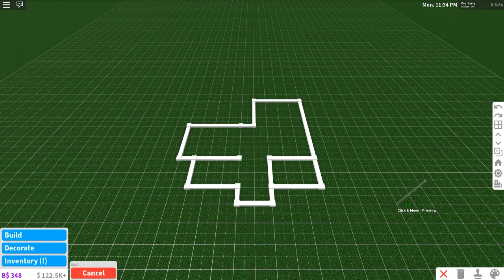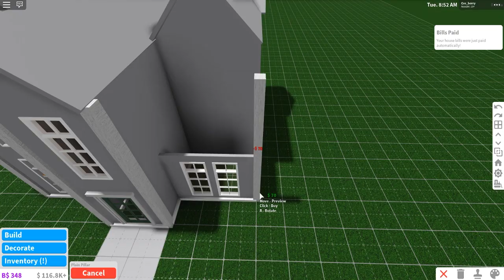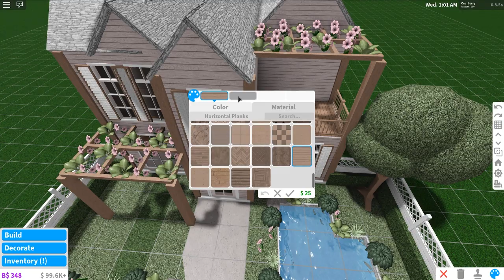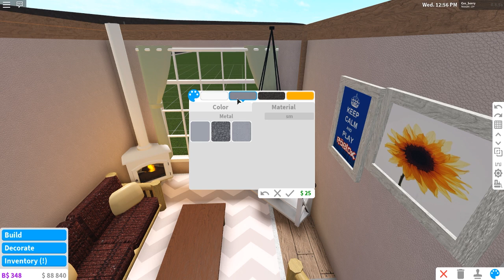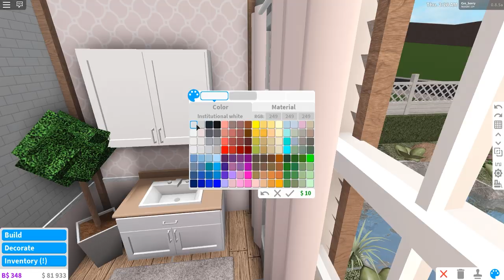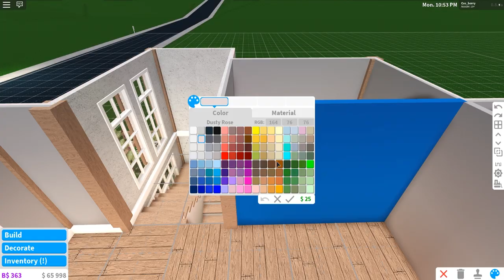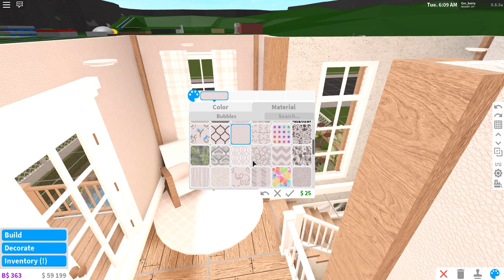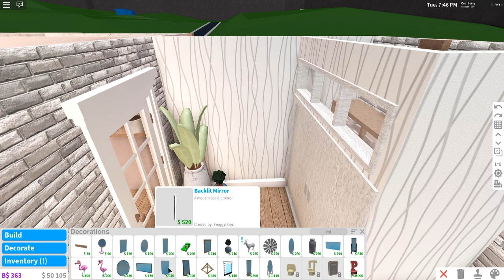BLOXBURG | Blush Spring House 67k | Speed Build